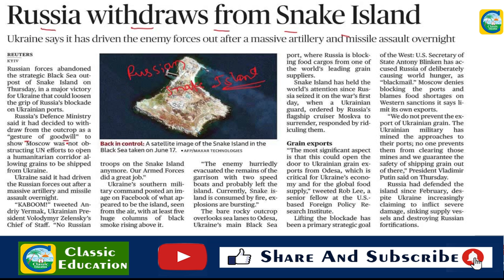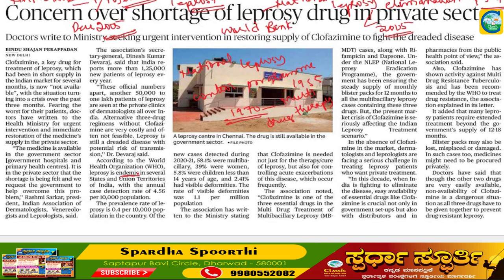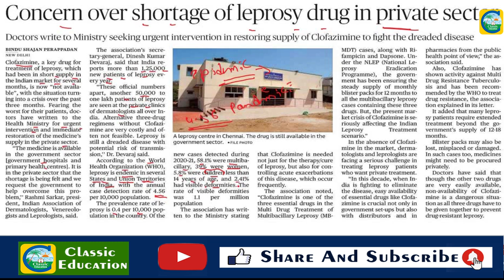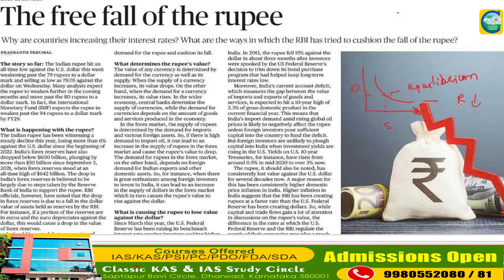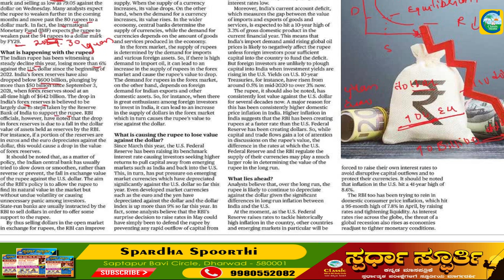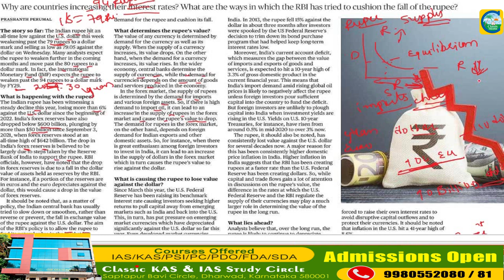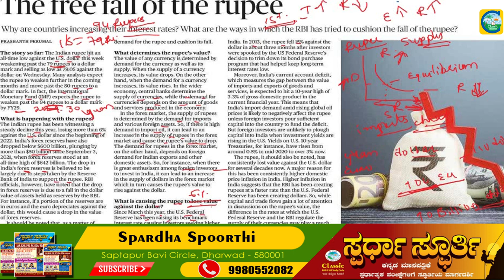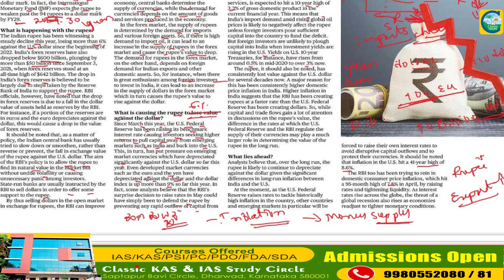01th July 2022|The Hindu Newspaper Analysis & MCQ|ಪ್ರಚಲಿತ ಘಟನೆಗಳ ಬಗ್ಗೆ ಕನ್ನಡದಲ್ಲಿ ವಿಶ್ಲೇಷಣೆ